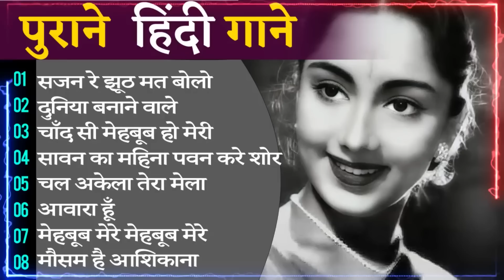Lata mangeshkar & Mohammad Rafi Song old is Gold हिंदी सदाबहार गीत, Lata mangeshkar